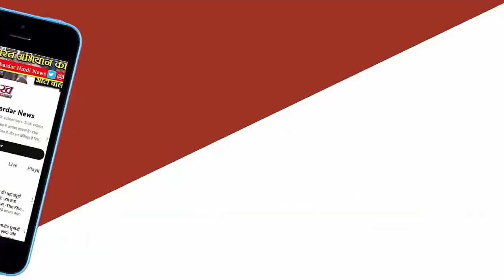बॉलीवुड एक्टर Govinda ने थामा भगवा झंडा, शिवसेना के Eknath Shinde गुट में शामिल, मिलेगा लोकसभा टिकट!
बॉलीवुड एक्टर गोविंदा ने थामा भगवा झंडा, शिवसेना के एकनाथ शिंदे गुट में शामिल, मिलेगा लोकसभा टिकट!बॉलीवुड अभिनेता और पूर्व सांसद गोविंदा (Govinda) गुरुवार को मुख्यमंत्री एकनाथ शिंदे (Eknath Shinde) की अगुवाई वाली शिवसेना में शामिल हो गए। चर्चा है कि उन्हें मुंबई उत्तर पश्चिम में शिव सेना के उद्धव बालासाहेब ठाकरे के उम्मीदवार अमोल कीर्तिकर के खिलाफ मैदान में उतारा जा सकता है। पिछले हफ्ते अभिनेता गोविंदा ने मुख्यमंत्री एकनाथ शिंदे से मुलाकात की थी। इसके बाद ही उनकी पार्टी में एंट्री पर मुहर लग गई। आखिरकार गुरुवार को उन्होंने भगवा थाम लिया और एकनाथ शिंदे के नेतृत्व में जिम्मेदारी निभाने का संकल्प लिया। शिंदे ने अंदर आते ही गोविंदा को स्टार प्रचारक घोषित कर दिया। दरअसल गोविंदा ने बीजेपी के राम नाईक को हराया था।इससे पहले गोविंदा ने बुधवार रात शिवसेना पदाधिकारी और पूर्व विधायक कृष्णा हेगड़े से मुलाकात की थी। हेगड़े ने कहा था कि गोविंदा ने राष्ट्रीय स्तर पर काम करने की इच्छा जताई थी। गुरुवार को औपचारिक रूप से शिवसेना में शामिल होने के बाद गोविंदा ने मुख्यमंत्री को धन्यवाद देते हुए कहा कि वह 14 साल के 'जंगल' के बाद सक्रिय राजनीति में प्रवेश कर रहे हैं।
शिवसेना की उद्धव बालासाहेब ठाकरे पार्टी ने उत्तर पश्चिम लोकसभा सीट से अमोल कीर्तिकर को उम्मीदवार बनाया है। वहीं, महायुति की ओर से उनके खिलाफ कोई उम्मीदवार घोषित नहीं किया गया है। आखिरकार गुरुवार को गोविंदा ने बाला साहेब भवन में शिंदे गुट में शामिल होकर चुनाव लड़ने के संकेत दिए।
दरअसल मुंबई की नॉर्थ वेस्ट सीट से सांसद गजानन कीर्तिकर फिलहाल शिंदे गुट में हैं, इसलिए यहां यह सीट शिंदे गुट के लिए छोड़ी जाएगी। लेकिन गजानन कीर्तिकर की उम्र को देखते हुए उन्हें दोबारा मौका नहीं दिया जाएगा। उनके बेटे अमोल कीर्तिकर को उद्धव ठाकरे ने उम्मीदवार बनाया है। शिंदे गुट यहां से चुनाव लड़ने के लिए उम्मीदवार की तलाश में था। ऐसे में गोविंदा की पार्टी में एंट्री से उनका चुनावी मैदान में होना तय है।